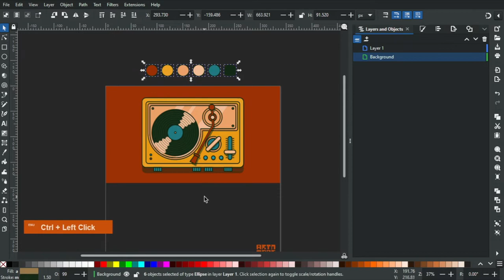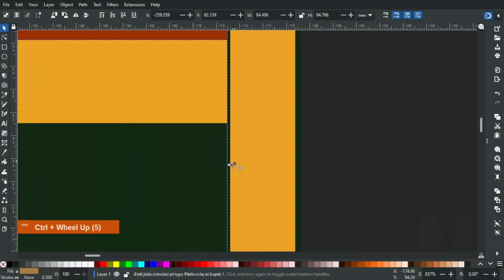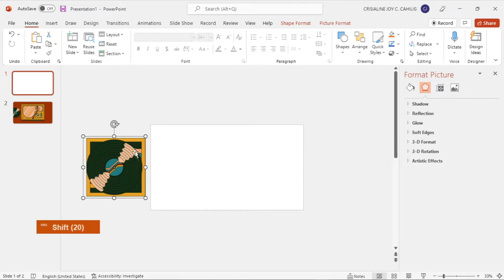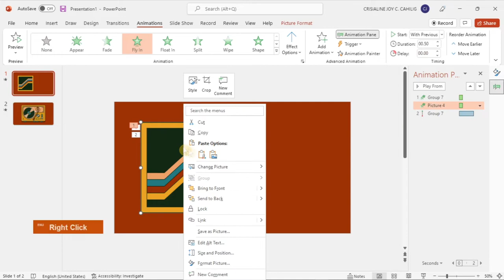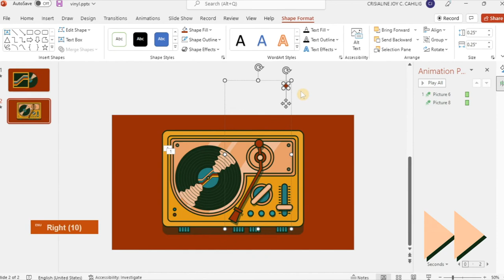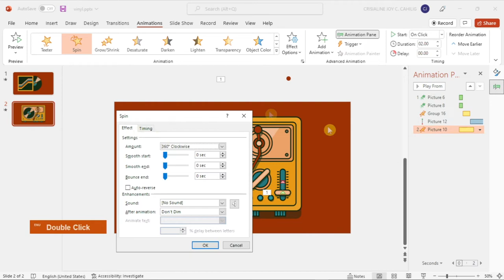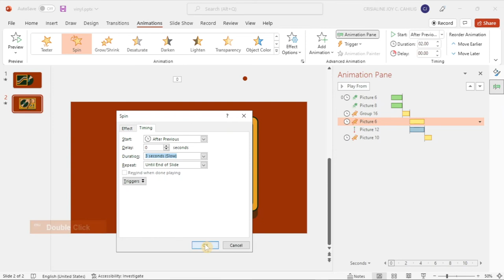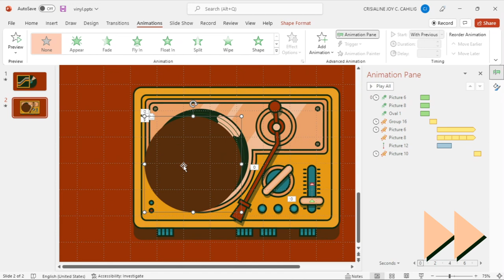Using Inkscape with PowerPoint | Inkscape Tutorial